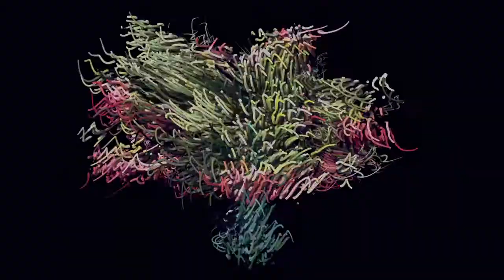Last Days of 1984 HD - River's Edge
Label : Osaka Recordings

Director : Sophie Gateau
Director of photography : Charles Martiny
Produced at Sabotage Studio : Gery Bouchez / Anne Lifshitz
Flower consultant : Christophe Colozza
Make-up artist : Léa Djadja
Assistants : Francois-Xavier Bailly, Luka Boels, Fabien Cellier, Juliette Nadaud
Special thanks to Mike@Two Left Hands, Robin Risser, Louise Victoria, Laurent Brett and his computer